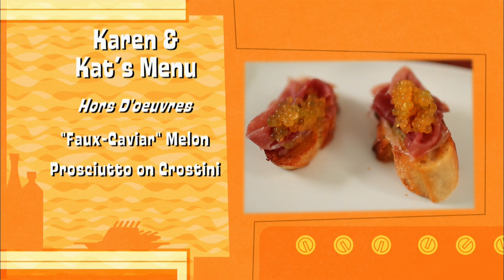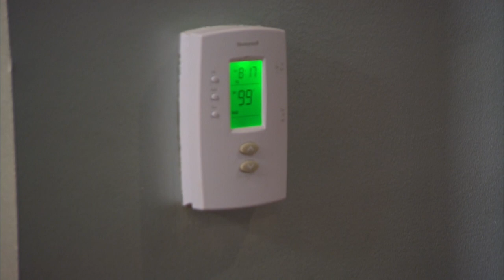Dinner Party Wars | Cross Dressing for Dinner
With a river of booze and mountainous portions, amorous newlyweds Brad and Misty go big with a German-inspired menu before inviting their guests to get nearly naked. Neighbors and culinary compadres Kat and Karen treat their guests to a molecular gastronomy workshop followed by a cold, moist wipe-down and a seriously delayed roast tenderloin. Lifelong co-hosts Scott and Aneil literally sweat the details but serve up a knockout peanut butter pie with a drag queen finale.

The heat is on with a rash of smoke breaks, an out of control hand bandit, and a party that ends up in the hot tub.

DinnerPartyWars is a three-night, high-stakes dining extravaganza that challenges larger-than-life couples to pull out all the stops to outperform their rivals in a feast of wining, dining, and undermining. From setting the menu and the table, to the cooking, conversation, and all the kitchen crises, hidden cameras capture every detail for viewers. And, as the battle rages on inside, two expert judges watch all the action from a distance and determine the winner from the comfort of their curbside studio.

Dinner Party Wars - Cross Dressing for Dinner - Season 3, Episode 1